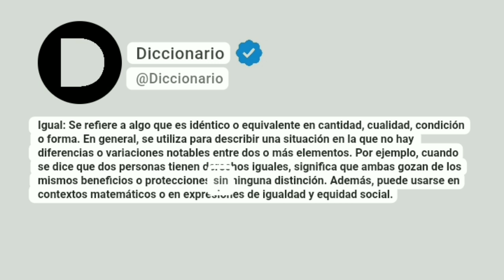Igual Significado En Español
Igual: Se refiere a algo que es idéntico o equivalente en cantidad, cualidad, condición o forma. En general, se utiliza para describir una situación en la que no hay diferencias o variaciones notables entre dos o más elementos. Por ejemplo, cuando se dice que dos personas tienen derechos iguales, significa que ambas gozan de los mismos beneficios o protecciones sin ninguna distinción. Además, puede usarse en contextos matemáticos o en expresiones de igualdad y equidad social.